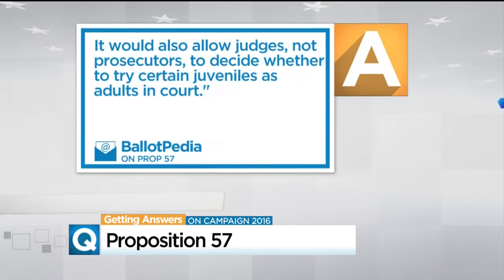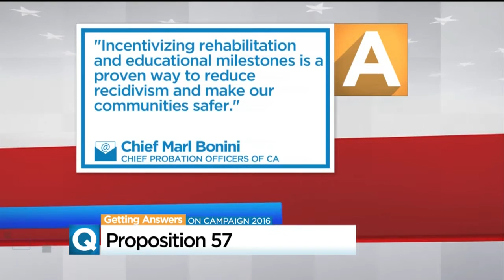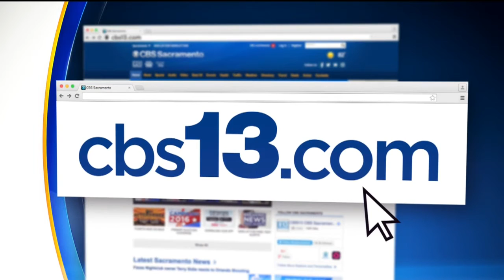Proposition 57: How Will Changes Affect The State Prison System?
Proposition 57 would increase parole chances for felons convicted of nonviolent crimes and give them more opportunities to earn credits for good behavior.